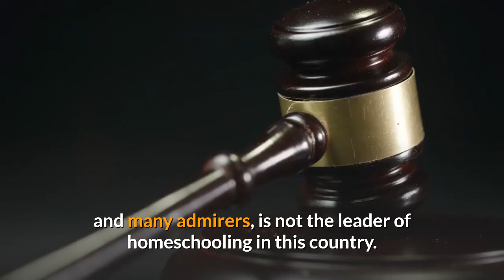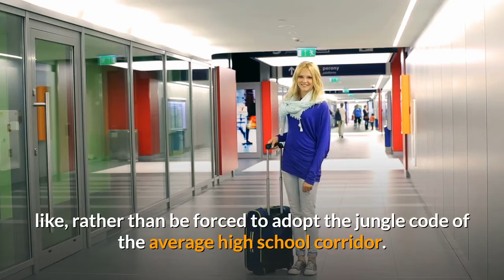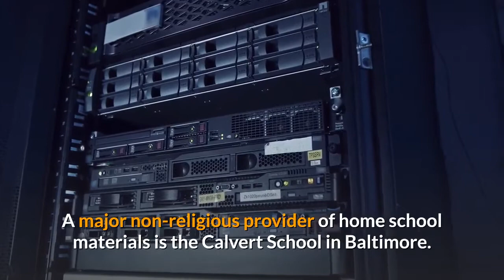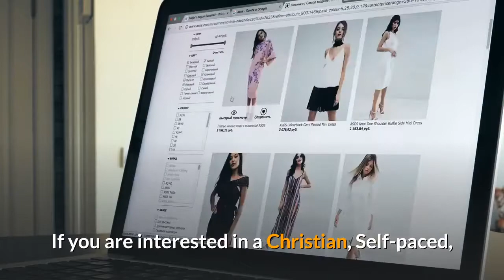Homeschooling For Beginners: Homeschooling 101 - Is This Right For You?